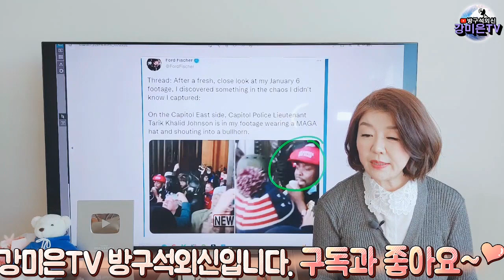째깍째깍, 터질 게 터진다 [강미은TV 방구석외신]